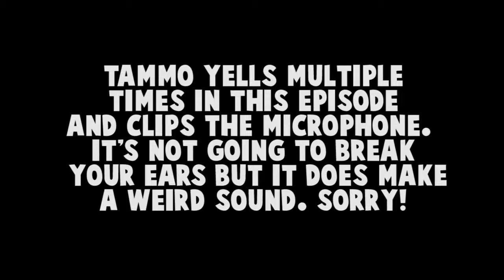Micky Mouse Having Sex! - Super Mario Sunshine - #2 - Three Crude Dudes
Today we rescue peach!